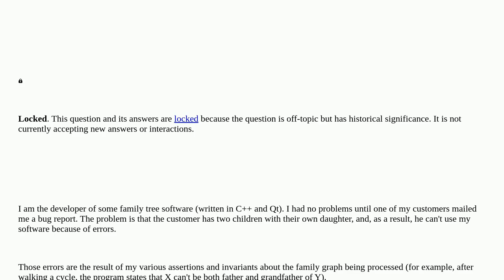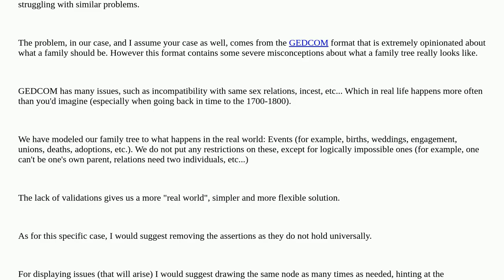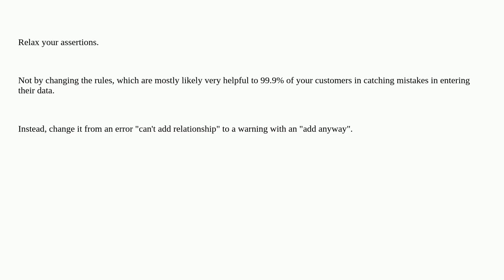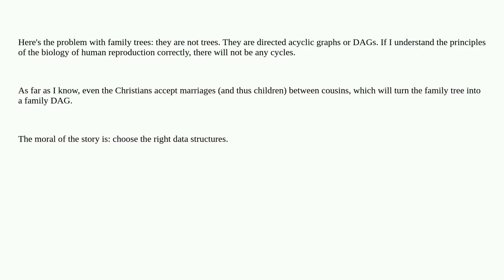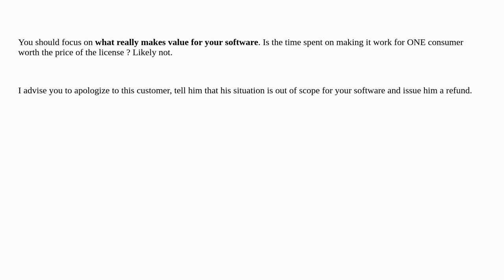Cycles in family tree software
A special thanks goes out to the community

  family-tree graph assertions c++ cycle